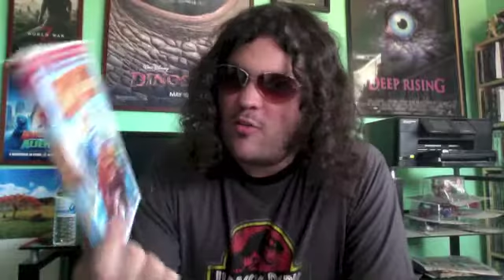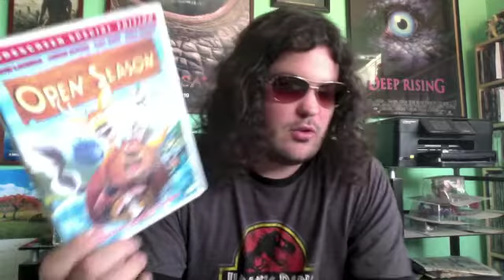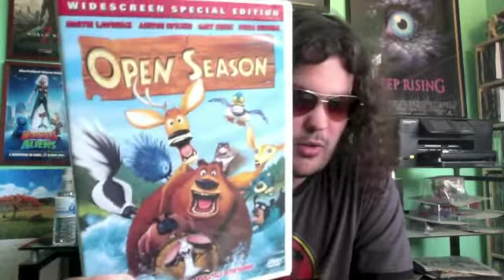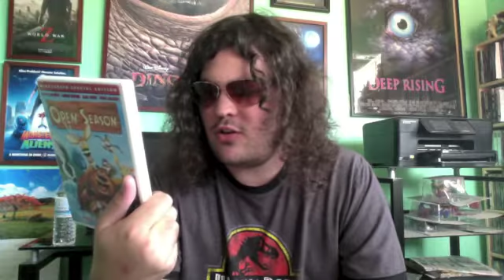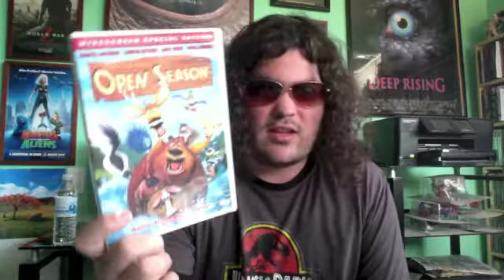Open Season (2006) Movie Review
Open Season is a 2006 American computer-animated comedy film. Directed by Jill Culton and Roger Allers. First animated film released by Sony Pictures Animation. Stars the voices of Martin Lawrence, Ashton Kutcher, Debra Messing and Gary Sinise. Release date: September 29, 2006. Grossing: $197,309,027. Budget: $85 million.